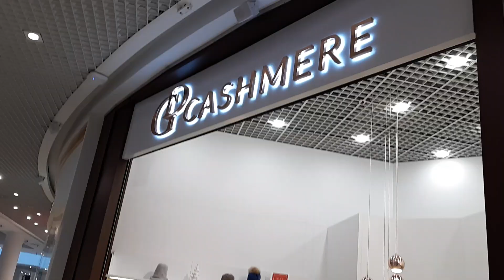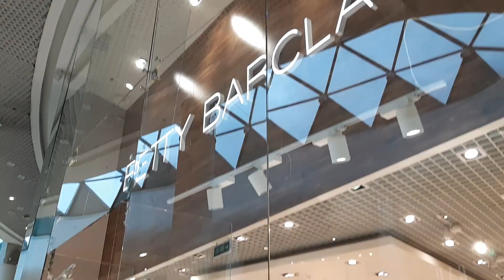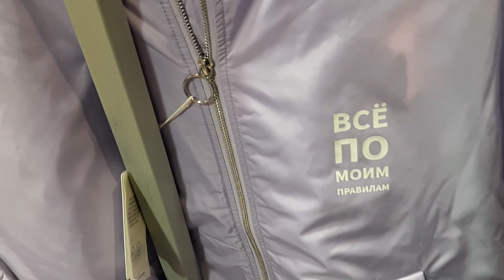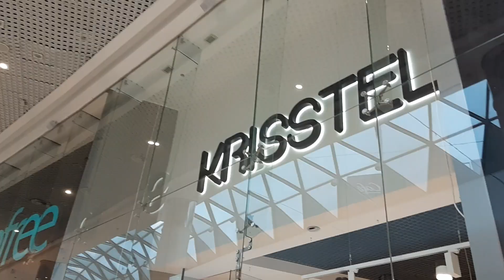maje👗Betty Barclay 🌹O'STIN🧥KIWE КРАСИВАЯ ОДЕЖДА, СУМКИ НА СКИДКАХ🌹 ЦЕНЫ ЕВРО ГРИВНА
Прогуляемся вместе со мной по магазинам города Киева) Присоединяйтесь)